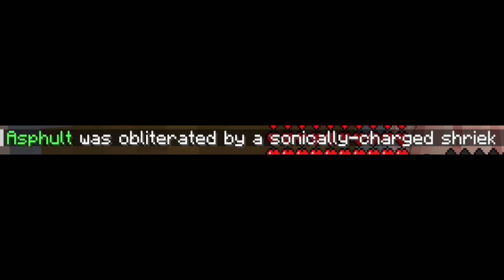♡ "TALK LIKE A PIRATE CHALLENGE!!" ┊~ ☆ Classified Life SMP ♡ ~ ☆ [EP 2] ~ ☆ ♡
Secret Life series in Minecraft! The concept is that all players begin on 30 hearts, but once they take damage they don't regain hearts. The only way to regain hearts is to complete SECRET TASKS which will give you back hearts as well as other rewards. You have 3 lives, once you die, your name turns yellow and you can guess other players SECRET TASKS, and sabotage them. If you die once more you are on your LAST life and turn RED. RED players are HOSTILE towards all players and will get a rapid amount of secret tasks meant to damage other players!